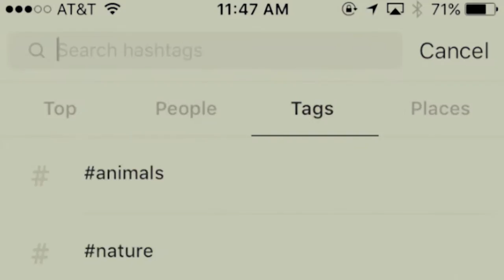Koma_indo ( in stagram we trust )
Graffiti artist : koma indo
- bekerja sama dengan seniman favorit memang menyenangkan.

follow for more video and my artwork. Have a nice day..